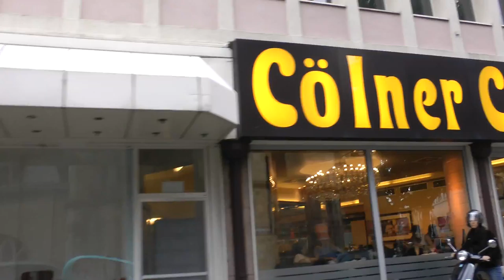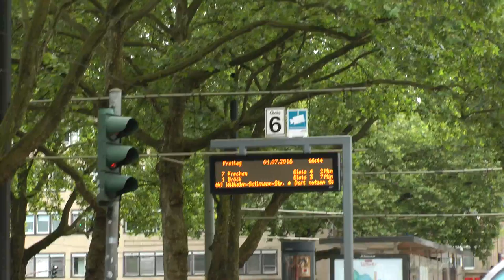pedicab ride in Cologne, Germany from downtown to Viking Cruises dock on Rhine River (1 of 2)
This is part 1 of 2 of our pedicab or cycle rickshaw tour of downtown Cologne, Germany and then out to the Viking Cruises dock on the Rhine River.  We started in front of the world famous Cologne Cathedral and then circled through downtown and then headed out to the Viking docks on the Rhine. The date is July 1, 2016 and this was in the late afternoon. We enjoyed seeing Cologne this way. Lots of bicycles and no cars allowed pedestrian zones which are common in Europe but no so much here in U.S. These vehicles are also known as velotaxis which are super light in construction and thus make it easier on the driver, who appeared to be very athletic and was in fact a former athlete, cyclist I believe. Tricycle taxi is another name for this type of vehicle.